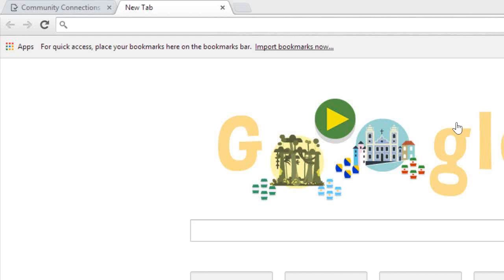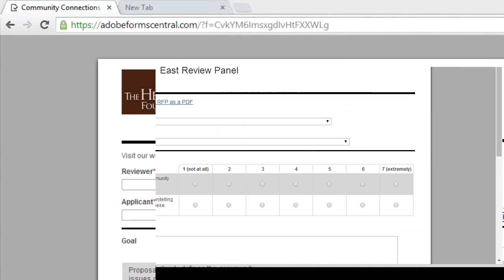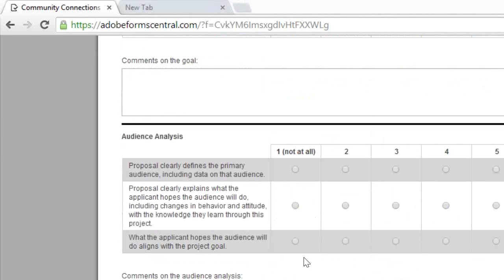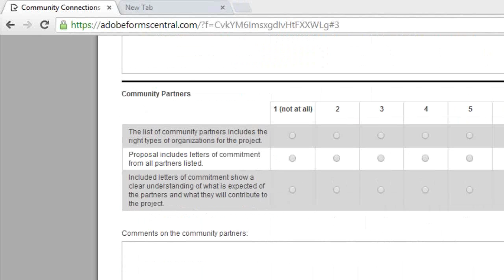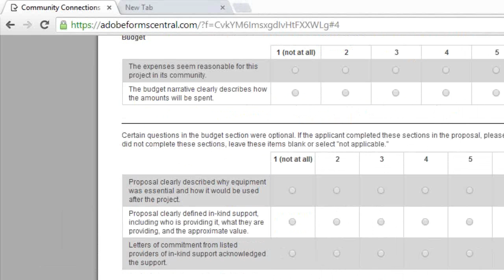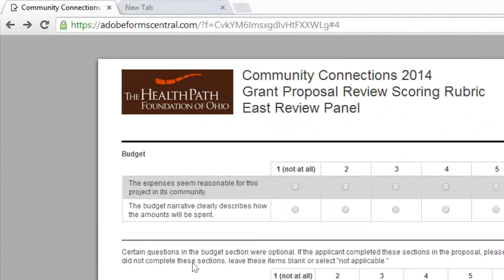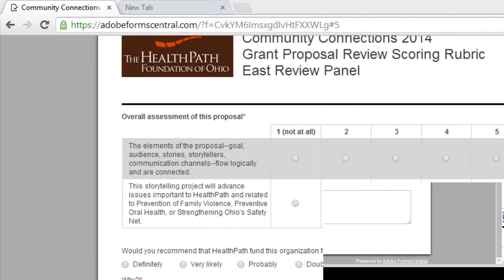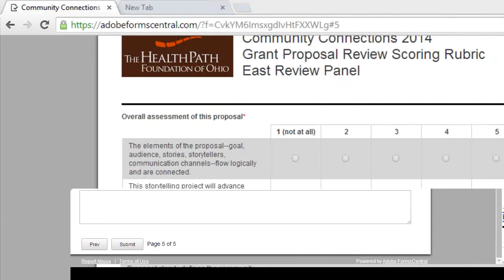Community Connections 2014 Proposal Reviewer Training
HealthPath Foundation of Ohio's Community Connections 2014 Proposal Reviewer Training